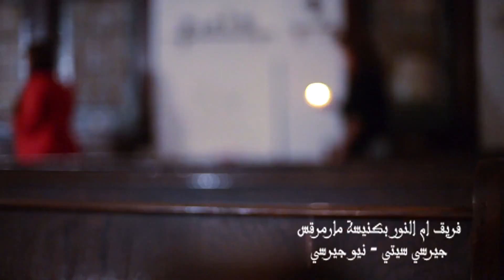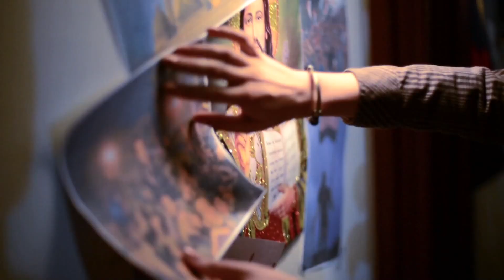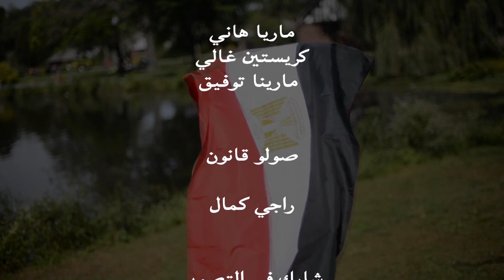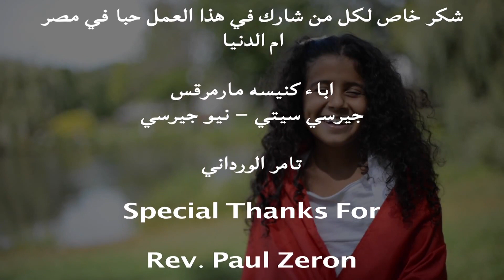بلادي يا حتة مني.. فريق أم النور بجيرسي سيتي إخراج مينا القمص بساده كلمات الشاعر رمزى بشاره